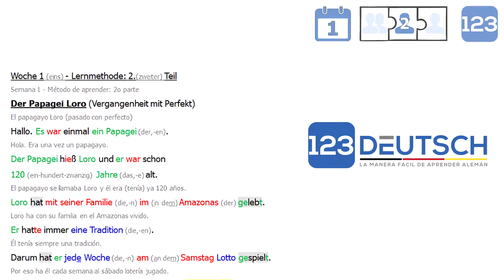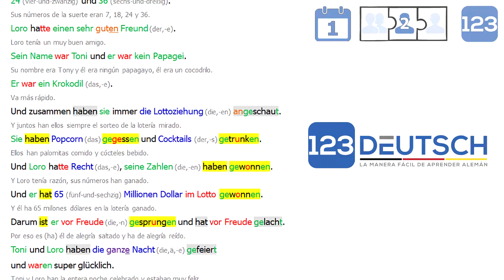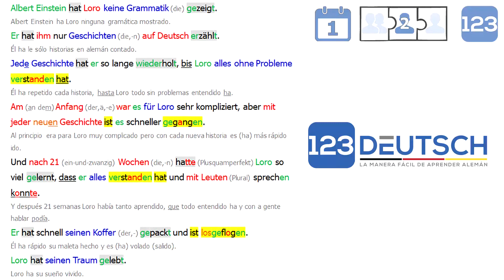Curso Alemán 2 | Lección 1-2 | La Manera Fácil de Aprender Alemán | 123deutsch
¿QUIERES APRENDER ALEMÁN, PERO NO AVANZAS?
Entonces nosotros vamos a ayudarte.
Con nuestro nuevo método "soltamos una bomba" sobre los métodos tradicionales para aprender alemán.

- En este curso, llegarás a un nivel intermedio alto (B2) de conversación en alemán.
- Aprende todo naturalmente escuchando historias divertidas.
- El método TPRS (en otras palabras, el método de mini cuentos) y, en particular, la "técnica de preguntas y respuestas" te ayudarán a alcanzar este objetivo fácilmente.
- Usa más tu oído para entender también a los nativos.
- Aprende la gramática hablada con colores.
- Y practica activamente el contenido en la APP Quizlet.
- Conéctate en tu ordenador, tableta o móvil cuando quieras.
- Y si tienes dudas puedes dejar un comentario, y nosotros u otros alumnos te ayudarán en un instante.
- Sé parte de nuestra familia y así nunca estarás solo.
- Cada curso tiene un certificado final.
- Pero sobre todo te vas a sentir más fuerte a la hora de comunicarte.

¿A QUÉ ESPERAS? PRUÉBALO AHORA GRATIS Y PRONTO HABLARÁS ALEMÁN FLUIDO.

METAS DEL CURSO:
- Ser capaz de entender las ideas principales de textos complejos que traten de temas tanto concretos como abstractos, incluso si son de carácter técnico siempre que estén dentro de su campo de especialización.
- Presentar un nivel de vocabulario activo alto.
- Poder relacionarse con hablantes nativos con un grado suficiente de fluidez y naturalidad de modo que la comunicación se realice sin esfuerzo por parte de ninguno de los interlocutores. Poder producir textos claros y detallados sobre temas diversos así como defender un punto de vista sobre temas generales indicando los pros y los contras de las distintas opciones.
- Asimilar una cantidad razonable de aspectos culturales que enmarcan la lengua alemana por lo que puede comprender un número considerable de expresiones idiomáticas, aunque desconozca, como es lógico, algunas.
- Comprender a rasgos generales y extrayendo ideas concretas principales cualquier situación comunicativa.
- Ser capaz de generar textos de índole y funcionalidad diversa mostrando la destreza de proporcionar detalles y justificar su pertinencia, la coherencia de la estructura y la adecuación entre registro y contexto.

Si no estás familiarizado con Marco Común Europeo de Referencia para las lenguas; Aquí hay una breve descripción:
A1 - Principiante completo
A2 - Conocimientos principales
B1 - Intermedio
B2 - Intermedio alto
C1 - Usuario competente
C2 - Maestría / Nativos

ESPEREMOS QUE TE INSCRIBAS A ESE CURSO Y TENERTE COMO UNO DE NUESTROS ALUMNOS(AS).